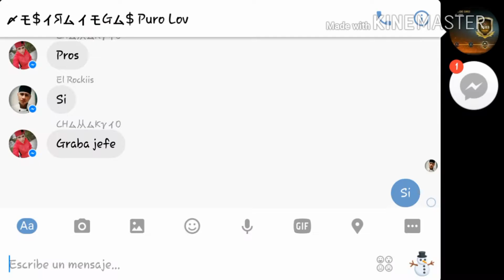ESTRATEGAS V/S BRO BOYS